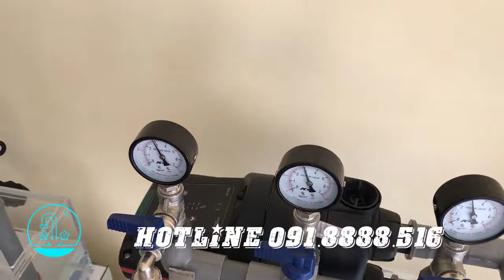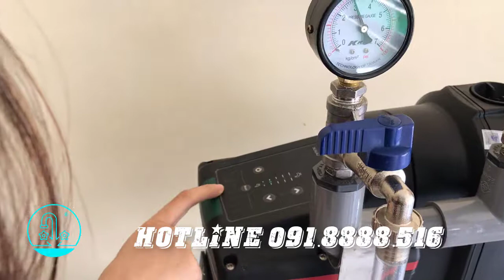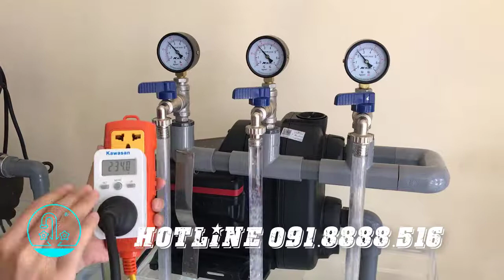Máy bơm ly tâm tự mồi Grundfos JPC 3-42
Máy bơm ly tâm tự mồi Composit GRUNDFOS JPC 3-42 chuyên dùng cho mục đích bơm nước lên bể mái cho các tòa nhà dưới 10 tầng hoặc biệt thự. Bơm có khả năng tự hút từ độ sâu 8m, đẩy cao 42m.